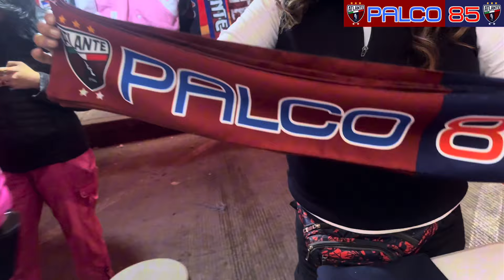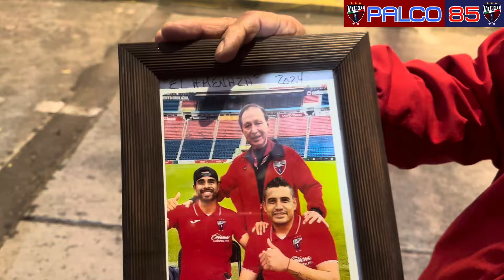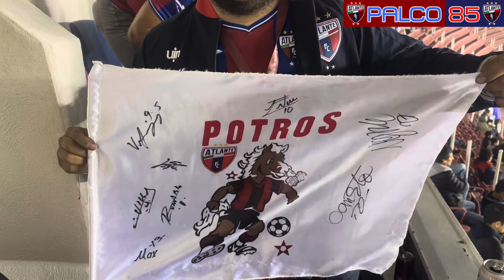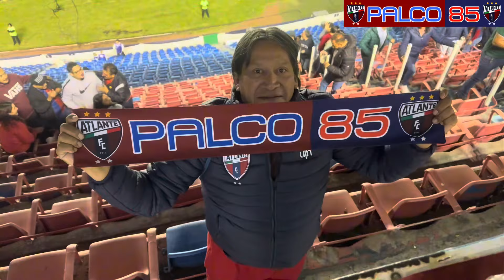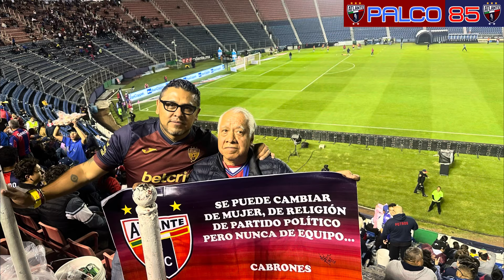Atlante 1 Tapatío 1. El resumen, buena actuación del arquero tapatío.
Atlante no aprovechó la localía y empata con Tapatío 1/1, gran actuación del arquero Tapatío que evita la victoria del potro de hierro.